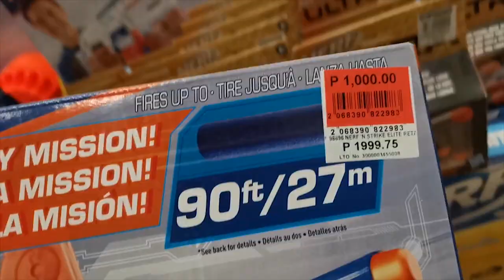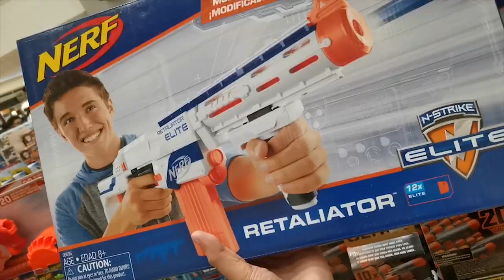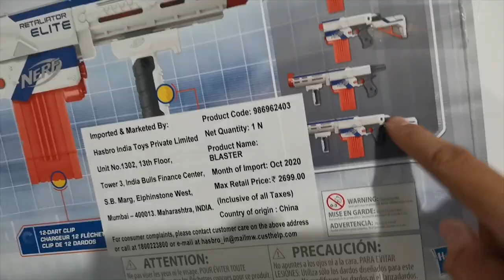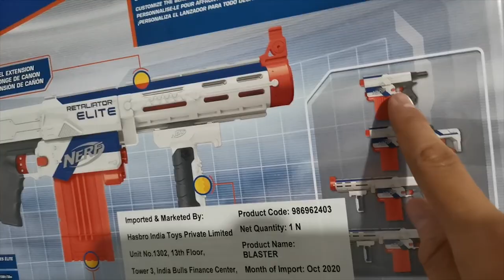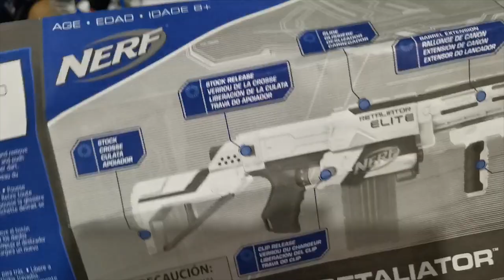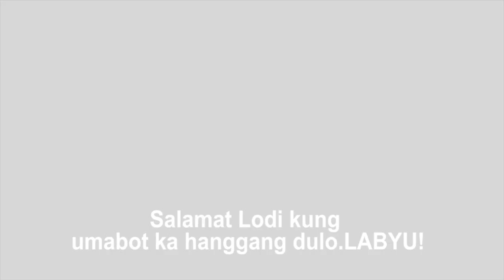NERF GUN ELITE RETALIATOR UNBOXING Vlog#81